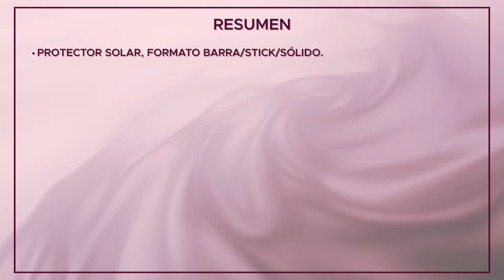PROTECTORES SOLARES EN BARRA, LO QUE ME GUSTA 🤩Y LO QUE NO😱TIPS DE UNA DERMATÓLOGA 👩🏻‍⚕️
Hola, muchas gracias por acompañarme en este video, el día de hoy vamos a hablar sobre protectores solares en presentación de barra.
Hoy en día tenemos muchísimas presentaciones de protector solar, aquí les contaré de los PROS, CONTRAS, tips de uso y vamos a hacer reseña de algunos protectores, espero que les guste y que les sea de utilidad.

Si les gustan los videos no olviden dejar su like alentador y compartir con alguien a quien le pueda ser de utilidad

Les comparto algunos videos que les pueden interesar:

Recuerden que los videos NO SUSTITUYEN UNA CONSULTA MÉDICA! Pero conocer un poco sobre estos temas siempre es de ayuda y te puede orientar a saber con que especialista debes de acudir

Si tienes algún problema de la piel, pelo, uñas, consulta con tu Dermatólogo